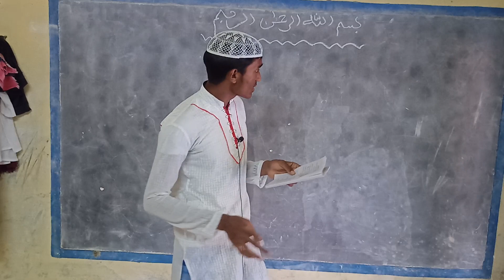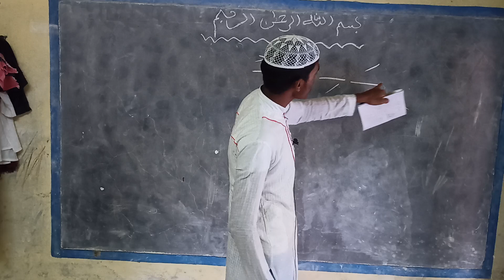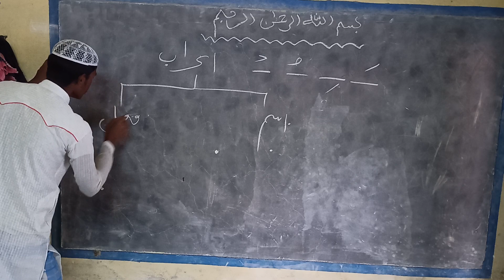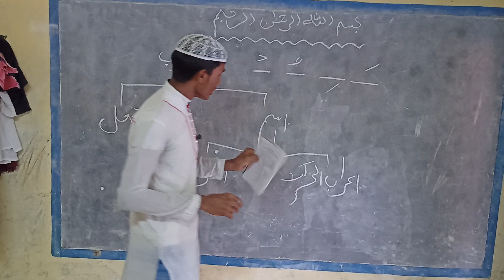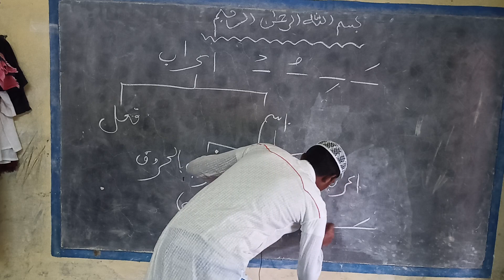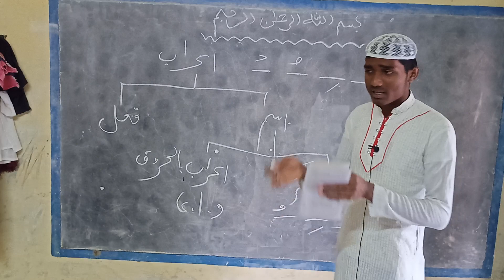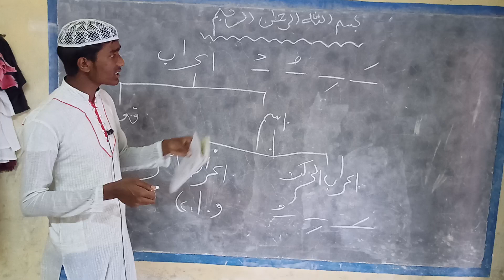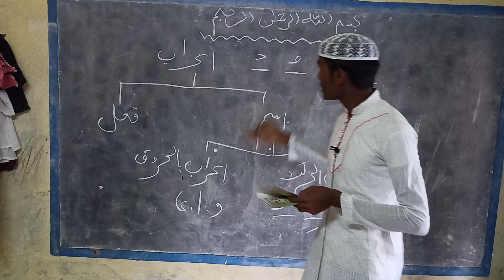Amin Un-Nahw part 30 irab ki pehchan asadul islam